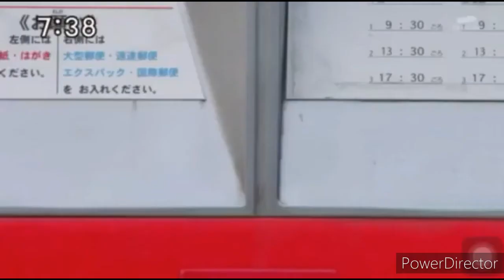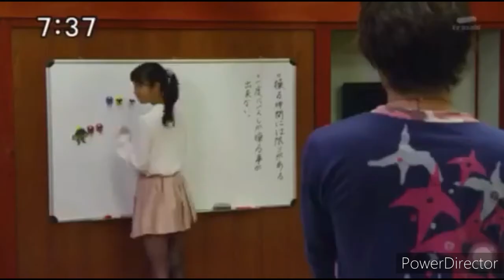takaharu and kasumi ( ninninger )